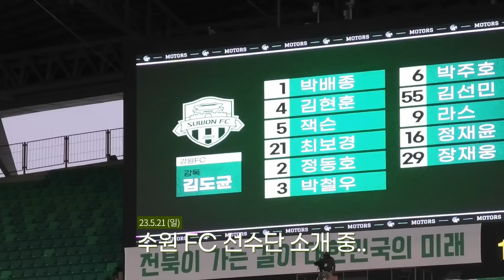전북 팬들을 만나러 오는 이용, 최보경, 이범영